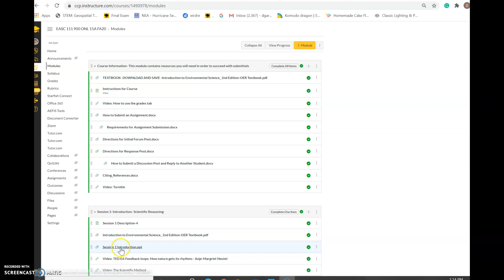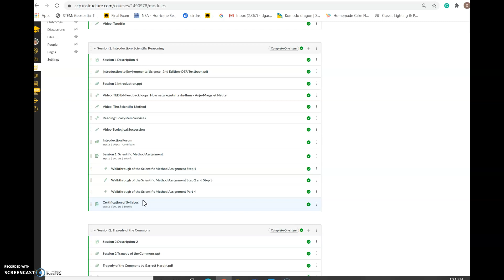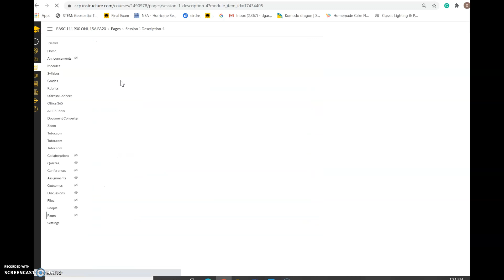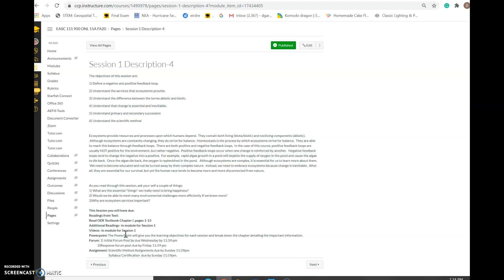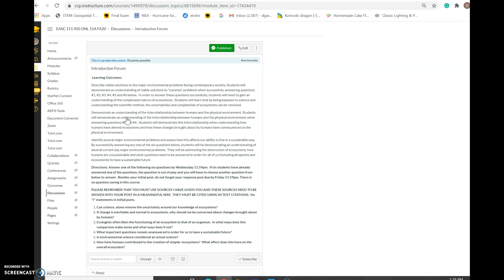Week 1 EASC 111